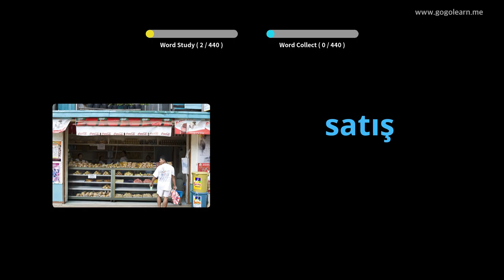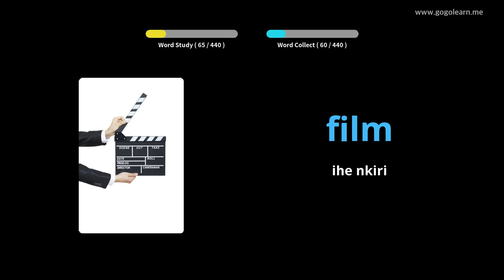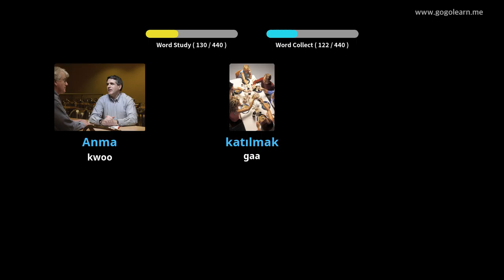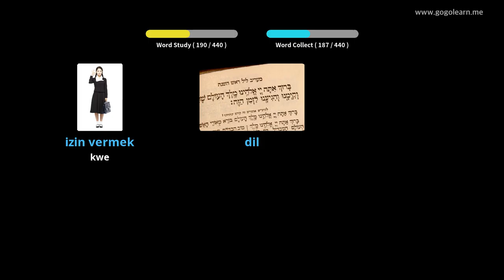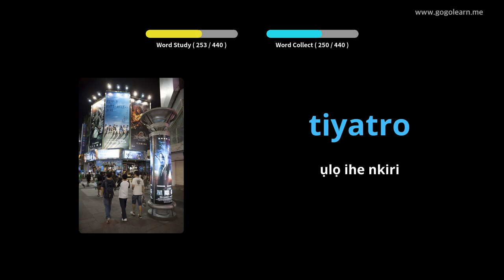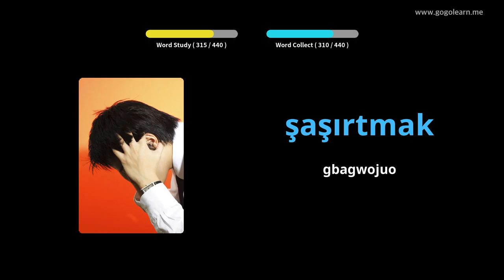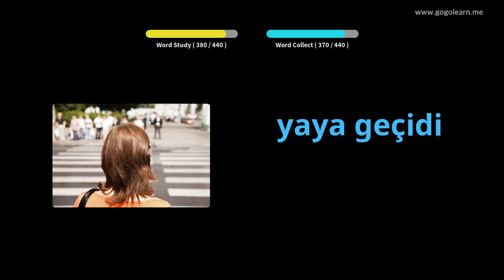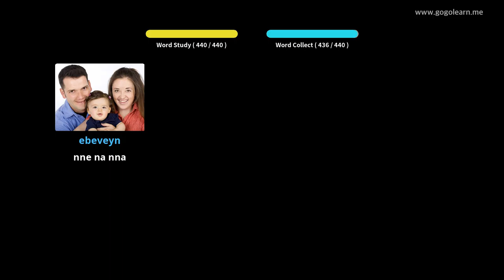Vlọ akwụkwọ praịmarị Turkish Vocabulary | Golearn